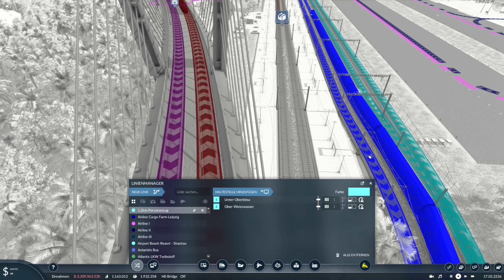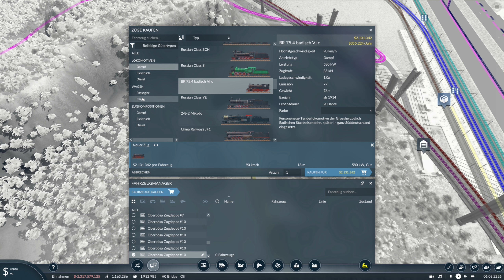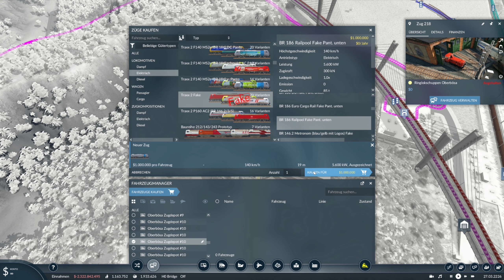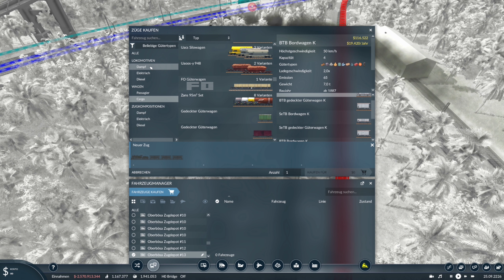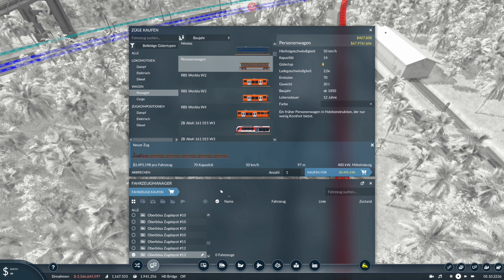Transport Fever 2 S10/#190: Der Ringlokschuppen für Oberbösa kommt nun auch endlich auf unsere Map